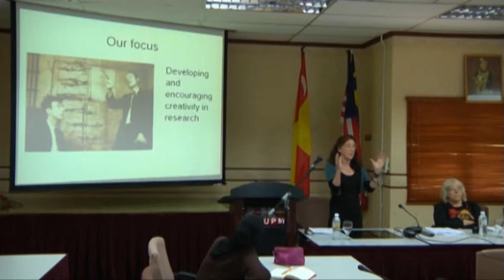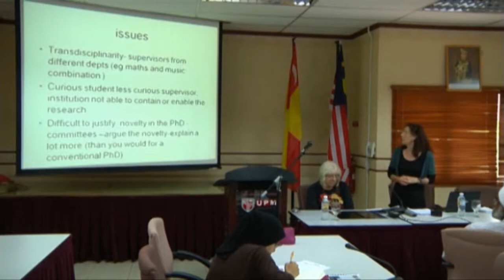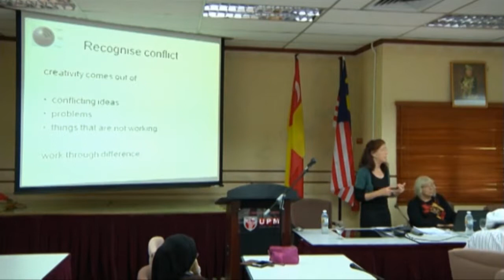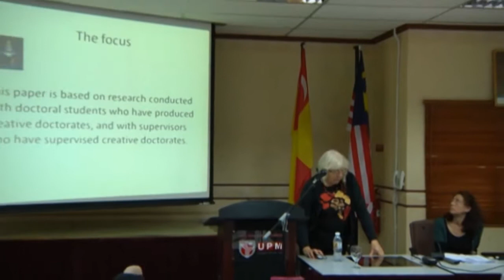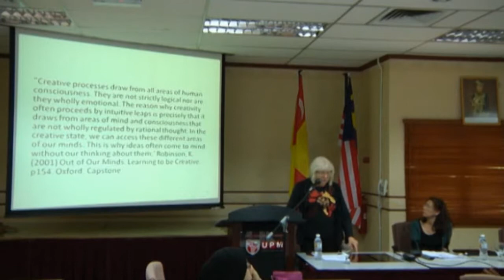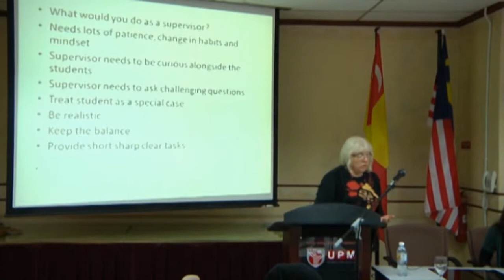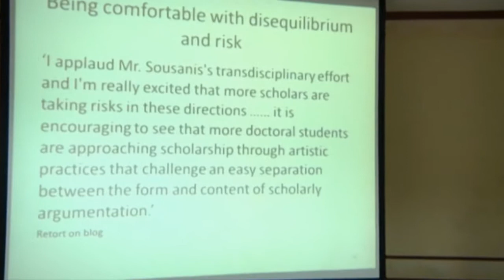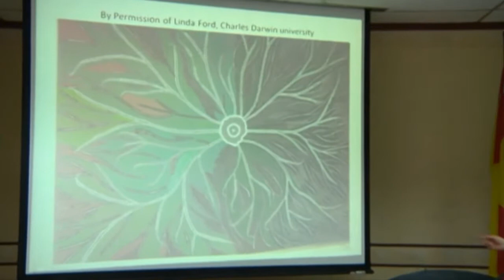Developing/Encouraging Creativity in Research & Supervising Creative Research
by Professor Gina Wisker & Dr. Gillian Robinson
Good Practice in Supervising Postgraduate
School of Graduate Studies
Universiti Putra Malaysia